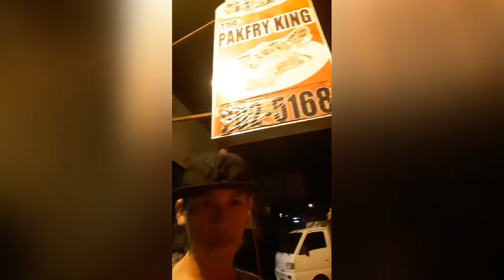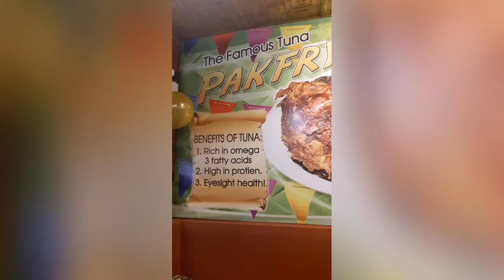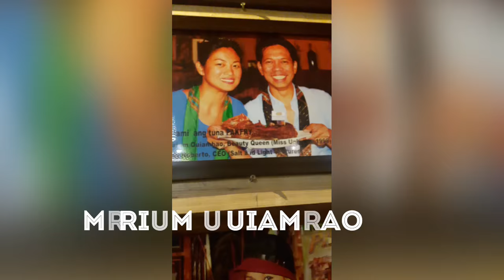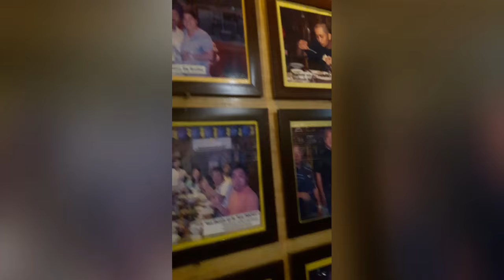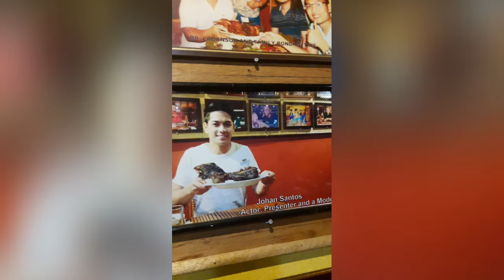VLOG 2 - PAKFRY IN DAVAO (PAK GANERN)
We had dinner on the night before Kadayawan. We decided to stop over at a place that doesnt really look interesting on the outside but is actually pretty inside. Take a peek! Definitely a place you wanna try and go back to. Pakfry King Tuna at Dacudao Street. PAK GANERN!